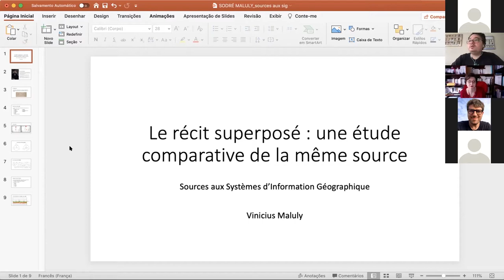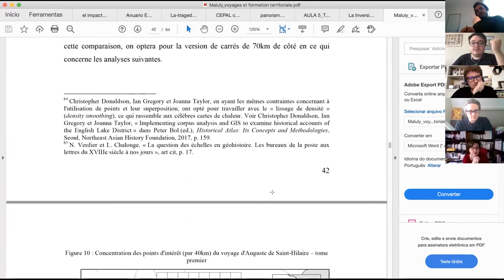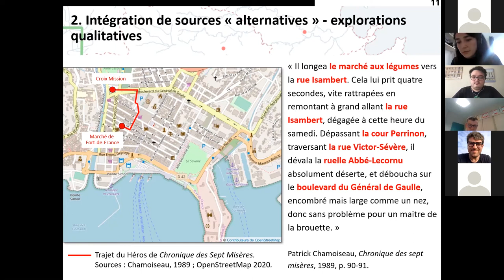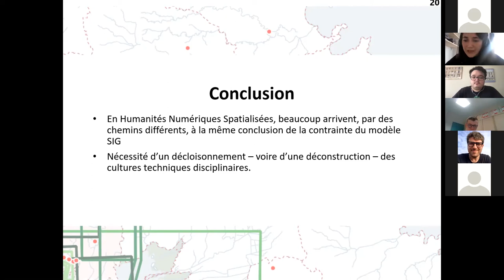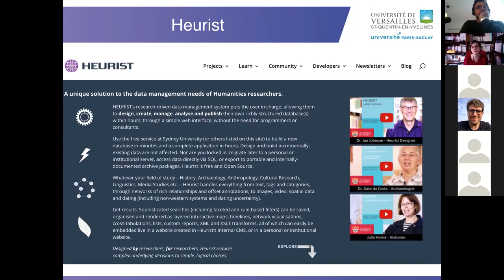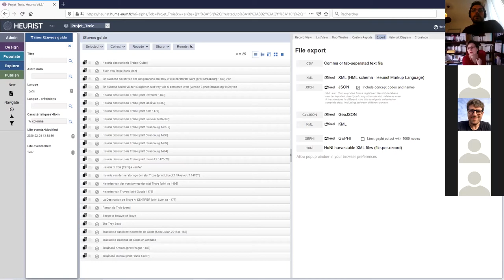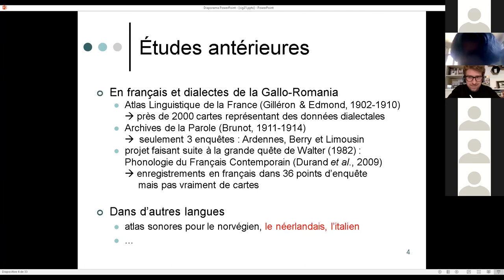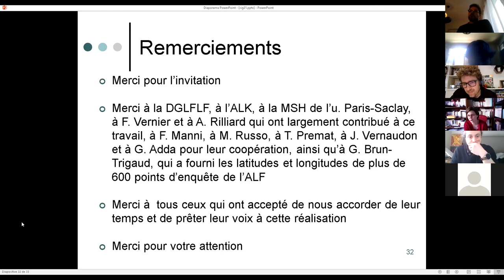Troisième séance du séminaire "Des sources aux systèmes d’information géographique"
Thématique littérature, le traitement automatique de la langue